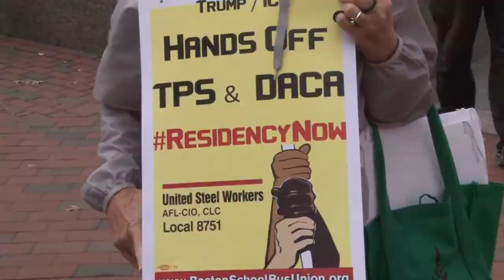Court Allows Immigrant Protections to Expire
Local immigrants and supporters speak out on the federal appeals court decision allowing expiration of humanitarian protections for people with Temporary Protected Status (TPS) from El Salvador, Haiti, Nicaragua, and Sudan. Report for BNN News. Aired September 15, 2020.